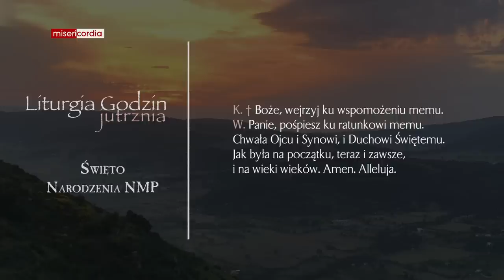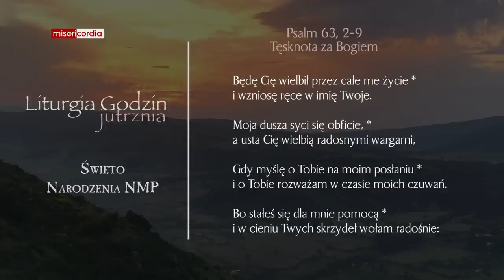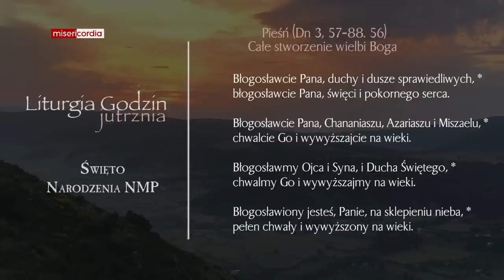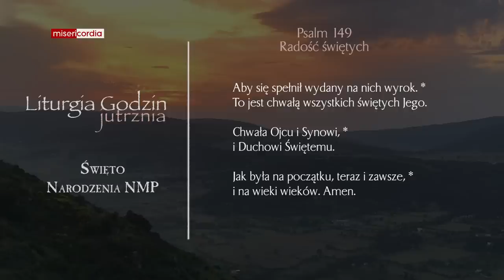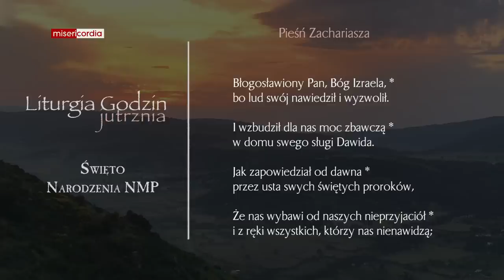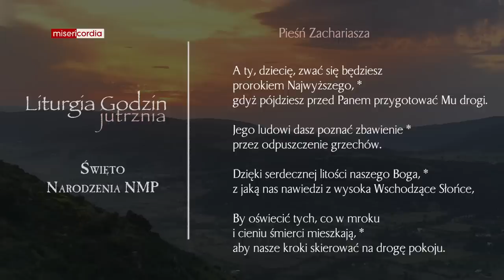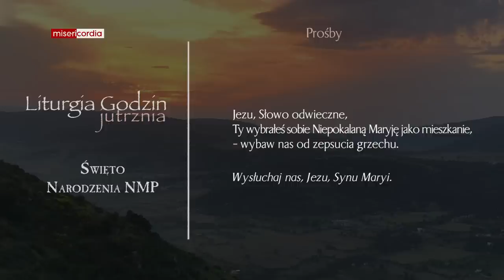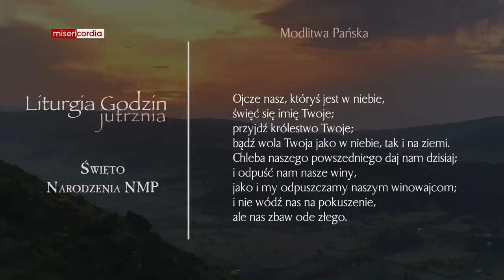Liturgia Godzin | Jutrznia | Święto Narodzenia NMP